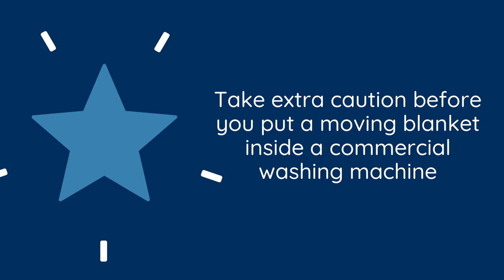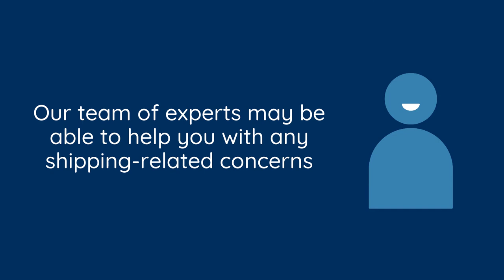Can You Machine Wash Moving Blankets | Toronto Trailers Inc.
6221 Highway 7 West. Unit 2 Woodbridge, ON L4H 0K8